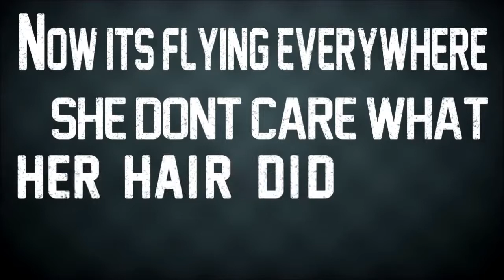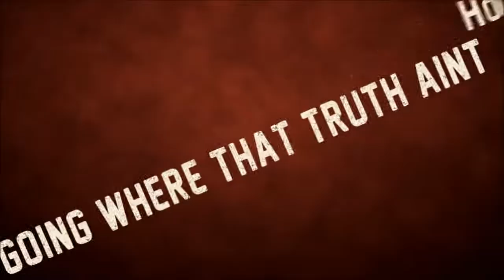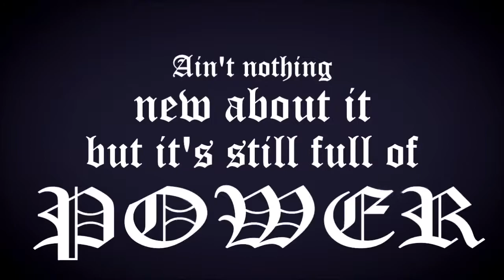Church Clap by KB feat Lecrae